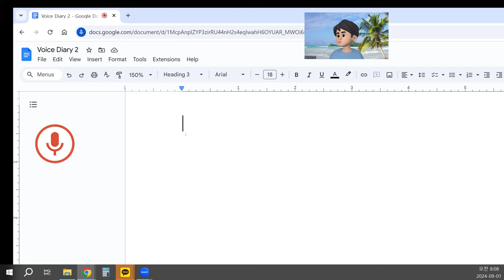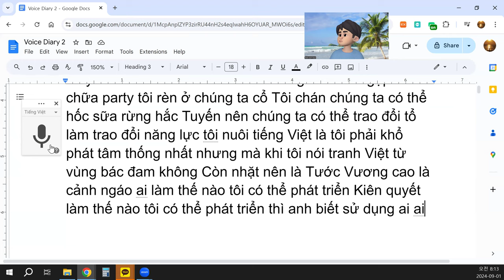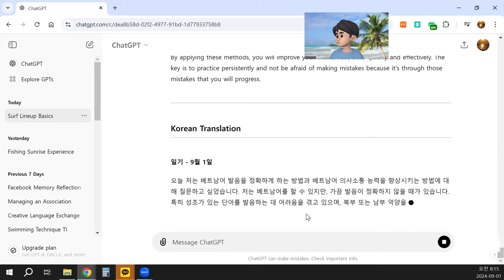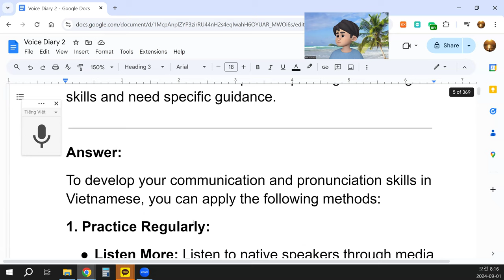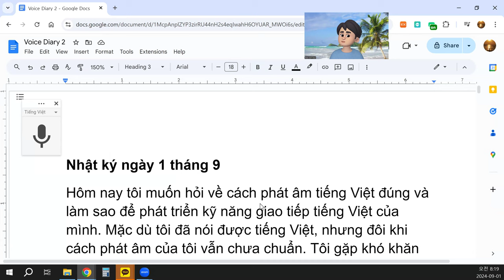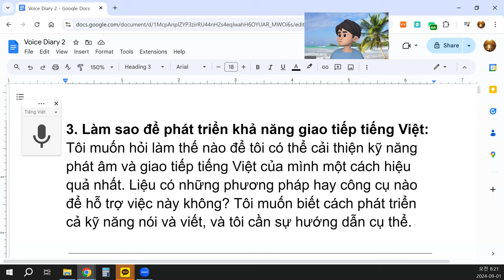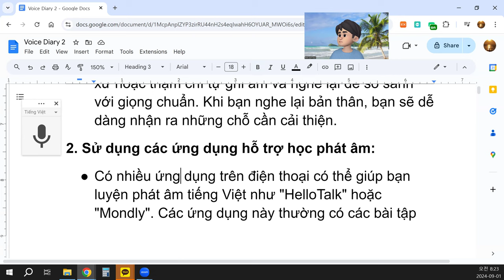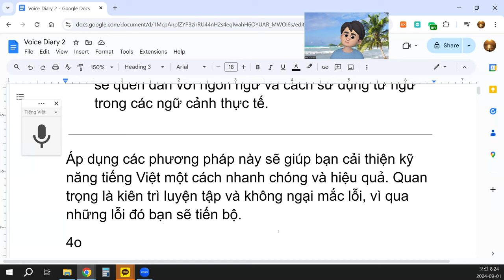Mạng xã hội như Facebook là nơi tôi thường sử dụng để trao đổi thông tin và học hỏi.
Nhật ký ngày 1 tháng 9
Hôm nay tôi muốn hỏi về cách phát âm tiếng Việt đúng và làm sao để phát triển kỹ năng giao tiếp tiếng Việt của mình. Mặc dù tôi đã nói được tiếng Việt, nhưng đôi khi cách phát âm của tôi vẫn chưa chuẩn. Tôi gặp khó khăn khi phát âm những từ mang dấu và làm sao để chúng nghe đúng giọng miền Bắc hay miền Nam. Điều này khiến tôi muốn cải thiện khả năng phát âm tiếng Việt của mình hơn nữa.
1. Về việc phát âm tiếng Việt: Tiếng Việt là một ngôn ngữ có nhiều dấu thanh (ví dụ: sắc, huyền, hỏi, ngã, nặng), và mỗi dấu thay đổi nghĩa của từ. Việc phát âm đúng các dấu này là quan trọng, đặc biệt khi giao tiếp với người bản xứ. Đôi khi tôi không chắc chắn khi nào nên dùng giọng miền Bắc hay miền Nam, và điều này ảnh hưởng đến sự tự tin của tôi khi nói chuyện.
2. Trao đổi trên mạng xã hội và sự cần thiết: Mạng xã hội như Facebook là nơi tôi thường sử dụng để trao đổi thông tin và học hỏi. Tôi nhận thấy việc trao đổi với người khác trên các nền tảng này giúp tôi mở rộng khả năng ngôn ngữ, đồng thời kết nối với cộng đồng người Việt Nam. Tuy nhiên, tôi vẫn cần trau dồi kỹ năng viết và nói để giao tiếp hiệu quả hơn.
3. Làm sao để phát triển khả năng giao tiếp tiếng Việt: Tôi muốn hỏi làm thế nào để tôi có thể cải thiện kỹ năng phát âm và giao tiếp tiếng Việt của mình một cách hiệu quả nhất. Liệu có những phương pháp hay công cụ nào để hỗ trợ việc này không? Tôi muốn biết cách phát triển cả kỹ năng nói và viết, và tôi cần sự hướng dẫn cụ thể.

Trả lời:
Để phát triển kỹ năng giao tiếp và phát âm tiếng Việt, bạn có thể áp dụng những phương pháp sau:
1. Thực hành thường xuyên:
Nghe nhiều: Nghe nhiều người bản xứ nói qua các phương tiện như YouTube, phim ảnh, hoặc podcast tiếng Việt. Hãy tập trung lắng nghe cách họ phát âm, cách họ sử dụng dấu thanh trong câu.
Luyện tập nói: Bạn có thể nói chuyện với người bản xứ hoặc thậm chí tự ghi âm và nghe lại để so sánh với giọng chuẩn. Khi bạn nghe lại bản thân, bạn sẽ dễ dàng nhận ra những chỗ cần cải thiện.
2. Sử dụng các ứng dụng hỗ trợ học phát âm:
Có nhiều ứng dụng trên điện thoại có thể giúp bạn luyện phát âm tiếng Việt như "HelloTalk" hoặc "Mondly". Các ứng dụng này thường có các bài tập cụ thể về phát âm và cho phép bạn luyện tập với người bản xứ.
3. Tìm người hướng dẫn hoặc tham gia khóa học:
Bạn có thể tìm một giáo viên tiếng Việt để học trực tiếp hoặc tham gia các khóa học tiếng Việt online. Họ sẽ giúp bạn nhận biết và chỉnh sửa lỗi phát âm, giúp bạn phát triển tự nhiên hơn.
4. Tham gia cộng đồng người Việt:
Để cải thiện khả năng giao tiếp, bạn có thể tham gia các nhóm cộng đồng người Việt trên mạng xã hội. Bằng cách thường xuyên trao đổi và tương tác, bạn sẽ quen dần với ngôn ngữ và cách sử dụng từ ngữ trong các ngữ cảnh thực tế.

Áp dụng các phương pháp này sẽ giúp bạn cải thiện kỹ năng tiếng Việt một cách nhanh chóng và hiệu quả. Quan trọng là kiên trì luyện tập và không ngại mắc lỗi, vì qua những lỗi đó bạn sẽ tiến bộ.
4o
You said:
translate into English and Korean
ChatGPT said:
ChatGPT

일기 - 9월 1일
오늘 저는 베트남어 발음을 정확하게 하는 방법과 베트남어 의사소통 능력을 향상시키는 방법에 대해 질문하고 싶었습니다. 저는 베트남어를 할 수 있지만, 가끔 발음이 정확하지 않을 때가 있습니다. 특히 성조가 있는 단어를 발음하는 데 어려움을 겪고 있으며, 북부 또는 남부 억양을 어떻게 써야 할지 모를 때가 있습니다. 그래서 저는 베트남어 발음을 더 향상시키고 싶습니다.
1. 베트남어 발음에 대해:
베트남어는 여러 성조를 가진 언어로, 성조(예: sắc, huyền, hỏi, ngã, nặng) 하나가 단어의 의미를 바꿀 수 있습니다. 이러한 성조를 올바르게 발음하는 것은 원어민과 의사소통할 때 매우 중요합니다. 가끔은 북부 억양과 남부 억양 중 어떤 것을 사용해야 할지 확신이 없어서 말할 때 자신감이 떨어지기도 합니다.
2. 소셜 미디어에서의 의사소통과 필요성:
페이스북 같은 소셜 미디어는 제가 정보를 교환하고 배우는 곳입니다. 저는 이러한 플랫폼에서 다른 사람들과 상호작용하는 것이 언어 능력을 확장하고 베트남 커뮤니티와 연결하는 데 도움이 된다고 느낍니다. 그러나 저는 여전히 더 효과적으로 의사소통하기 위해 글쓰기와 말하기 능력을 개선해야 합니다.
3. 베트남어 의사소통 능력을 향상시키는 방법:
저는 베트남어 발음과 의사소통 능력을 효과적으로 개선하기 위해 어떤 방법을 사용할 수 있을지 질문하고 싶습니다. 이를 도울 수 있는 방법이나 도구가 있을까요? 저는 말하기와 쓰기 능력을 모두 발전시키고 싶으며, 구체적인 지도가 필요합니다.

답변:
베트남어 발음 및 의사소통 능력을 향상시키기 위해 다음 방법을 적용할 수 있습니다.
1. 규칙적으로 연습하기:
많이 듣기: 유튜브, 영화, 베트남어 팟캐스트 등에서 원어민이 말하는 것을 많이 들어보세요. 그들이 어떻게 단어를 발음하고 성조를 사용하는지 집중하세요.
말하기 연습하기: 원어민과 대화를 나누거나, 스스로 녹음해서 다시 들어보면서 표준 발음과 비교해보세요. 이렇게 하면 개선해야 할 부분을 쉽게 알 수 있습니다.
2. 발음 연습을 위한 애플리케이션 사용:
"HelloTalk" 또는 "Mondly" 같은 애플리케이션이 베트남어 발음 연습에 도움이 될 수 있습니다. 이 앱들은 종종 발음을 위한 구체적인 연습 문제를 제공하며, 원어민과 함께 연습할 수 있게 해줍니다.
3. 개인 교사를 찾거나 수업 참여하기:
베트남어 교사를 찾아 직접 배울 수 있거나 온라인 베트남어 수업에 참여할 수 있습니다. 그들은 발음 실수를 인식하고 교정하는 데 도움을 줄 것이며, 더 자연스럽게 발음할 수 있도록 도와줄 것입니다.
4. 베트남 커뮤니티에 참여하기:
의사소통 능력을 향상시키기 위해 소셜 미디어의 베트남 커뮤니티 그룹에 참여할 수 있습니다. 정기적으로 상호작용하고 대화에 참여하면 실제 상황에서 단어가 어떻게 사용되는지 익숙해질 수 있습니다.

이러한 방법들을 꾸준히 적용하면 베트남어 실력이 빠르고 효과적으로 향상될 것입니다. 중요한 것은 꾸준히 연습하고, 실수를 두려워하지 않는 것입니다. 실수를 통해 더 발전할 수 있기 때문입니다.